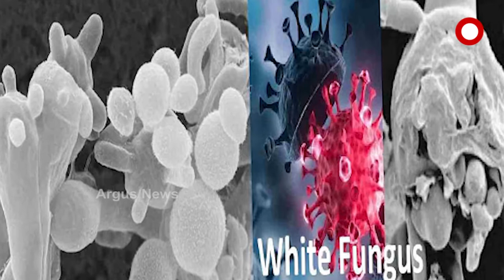ବ୍ଲାକ ପରେ ଡରାଇଲା ହ୍ବାଇଟ ଫଙ୍ଗସ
ଆହୁରି ଅଧିକା ମାରାତ୍ମକ ।କରୋନା ଆରୋଗ୍ୟଙ୍କ ବଢିଲା ଚିନ୍ତା । ରୋଗ ପ୍ରତିରୋଧକ ଶକ୍ତି ହ୍ରାସ ଫଙ୍ଗସର କାରଣ ।